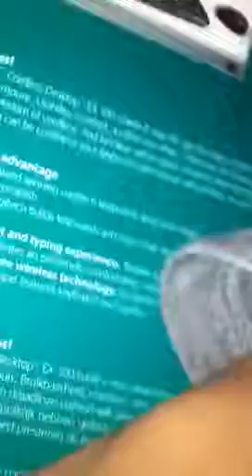Mega Blox Figure on Lego Stand (MBFLS)